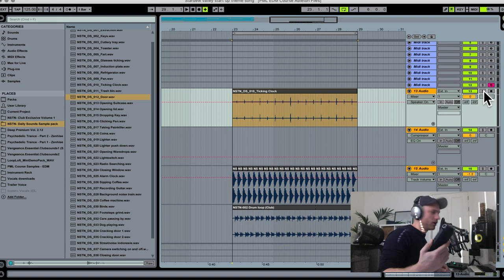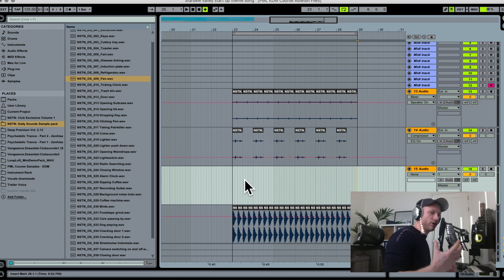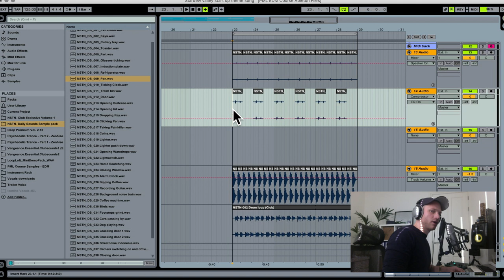Get Creative With Your Own Recorded Sounds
In this video I will show you how I get creative with some self recorded sounds in Ableton, enjoy!

Do you want to learn all The Secrets of Dance Music Production?